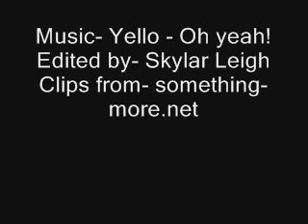Spinelli Montage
A montage of spinelli scenes from general hospital. Set to Yello-Oh yeah.